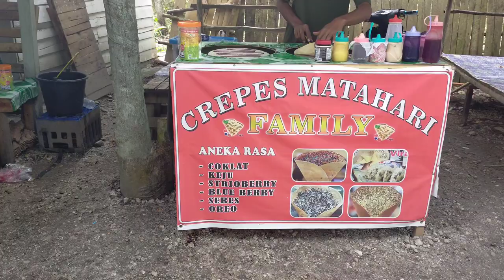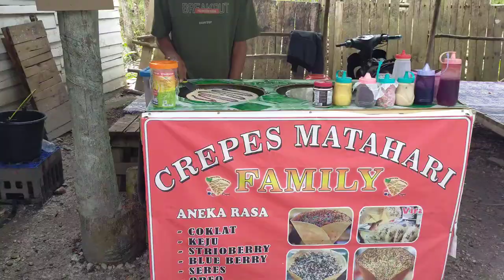WISATA KALI BATU PUTIH | SINGKUT | SAROLANGUN | PART 2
Wisata Kali Batu Putih di Desa Pasar Singkut, Kabupaten Sarolangun..

Wisata Kali Batu Putih Singkut Sarolangun Objek Wisata Kali Batu Putih Pemandian Sungai Batu Putih Wisata Alam Kali Batu Putih Kali Batu Putih